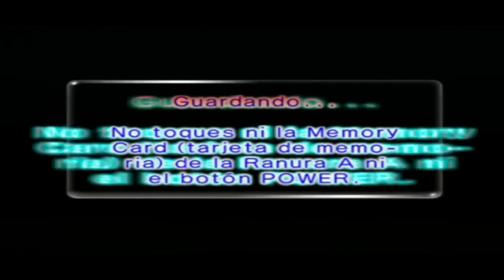Walkthrough - Pikmin 2 - #13